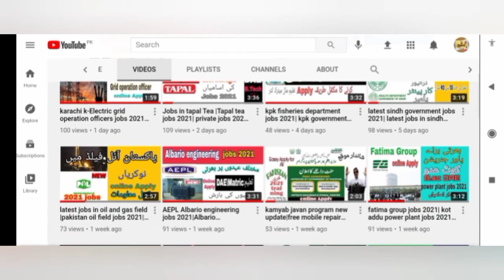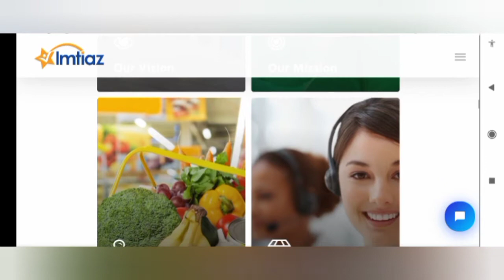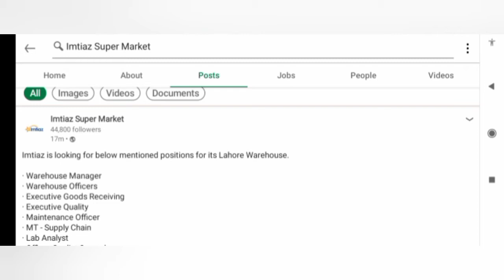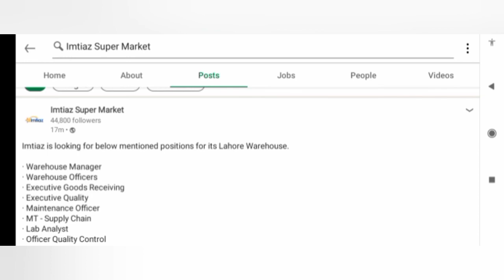imtiaz super market Lahore jobs2021